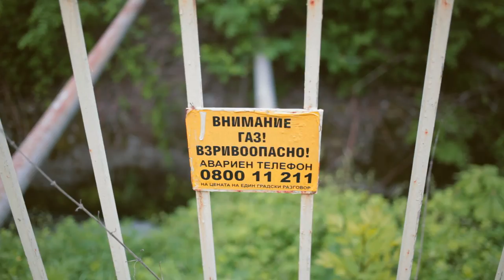Еп.1 ПЪСТЪРВАТА | ГОЛЕМИЯТ УЛОВ СОФИЯ (Риболов на пъстърва в града)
Еп.1 ПЪСТЪРВАТА | ГОЛЕМИЯТ УЛОВ СОФИЯ
ГОЛЕМИЯТ УЛОВ СОФИЯ е Първото по рода си риболовно реалити в България. Предстоят поредица от серии от риболов в градска среда, свързани с общата идея - да уловим трофейни екземпляри от видовете БАС и ПЪСТЪРВА в Софийските канали и водоеми. Първият епизод 'Пъстървата' ще проследи нашият опит да открием трофейна пъстърва криеща се в Софийски канал минаващ през центъра на София.